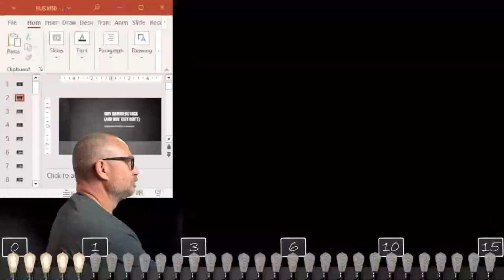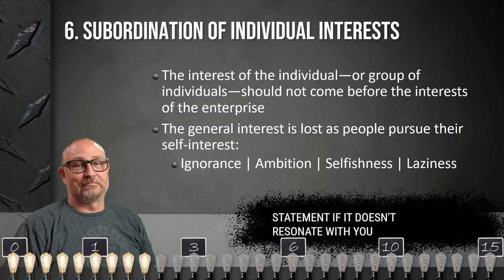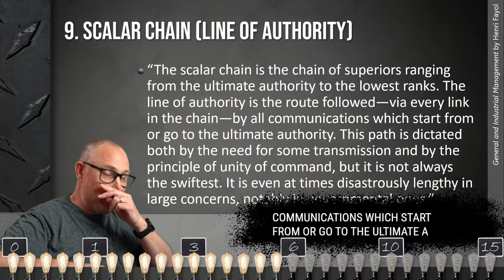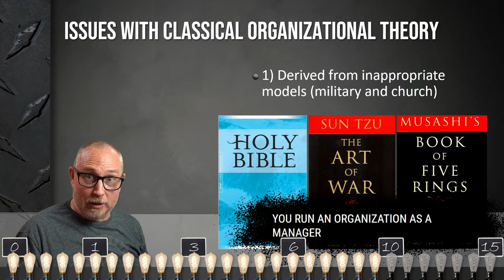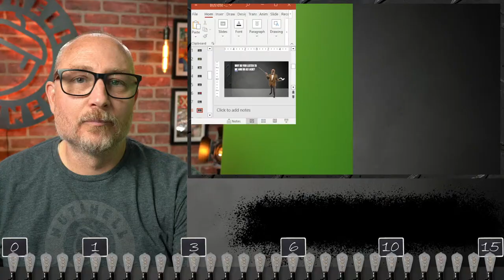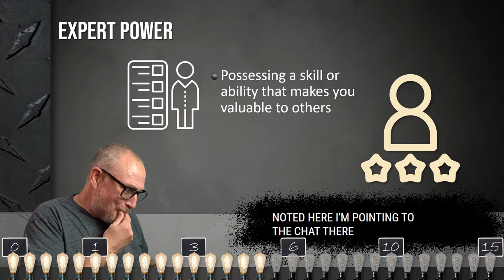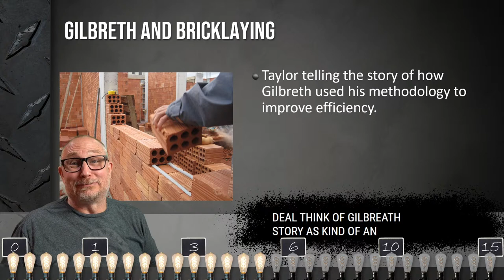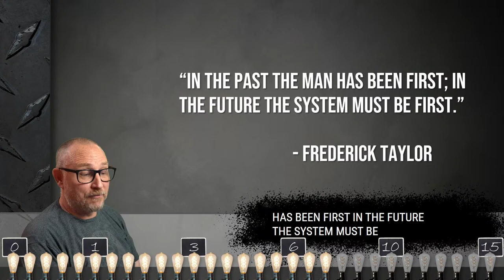Beyond Sun Tzu: Management as a Science